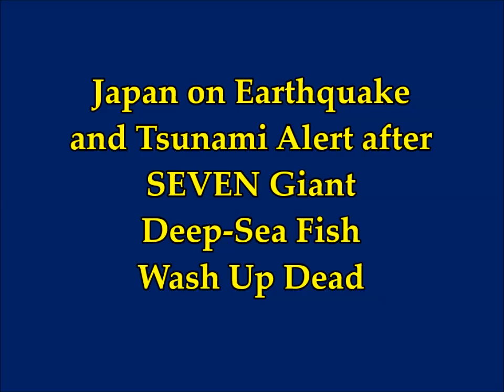Japan on Earthquake and Tsunami Alert after SEVEN Giant Deep-Sea Fish Wash Up Dead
2) Thumbnail image - Oarfish by Tylor Dvorak, Catalino Island Conservancy